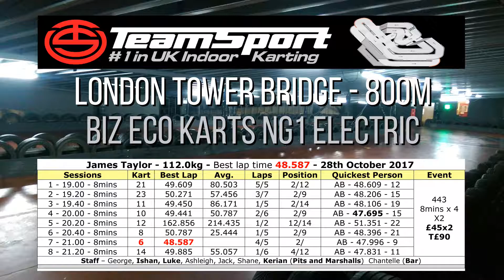TS Tower Bridge Full Track - 443 - 112kg James Taylor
Teamsport Tower Bridge London International on the 28th October 2017
Our first visit
Biz Eco Karts NG1 Electric